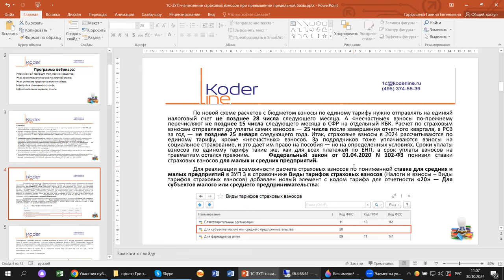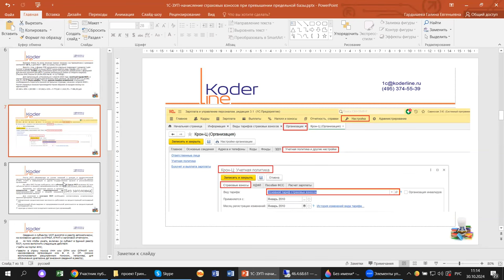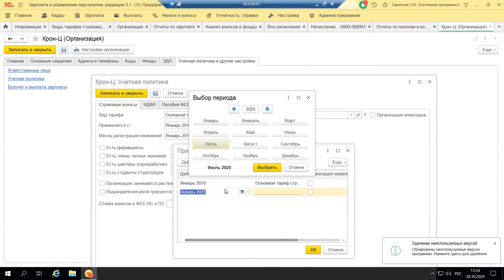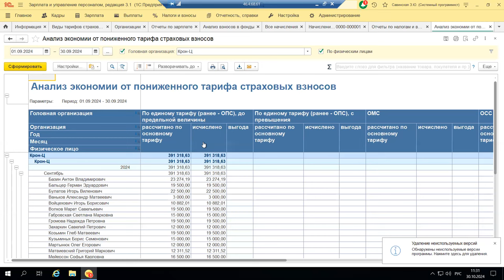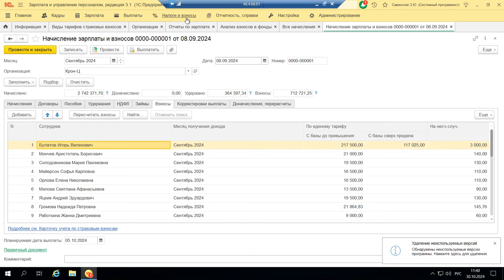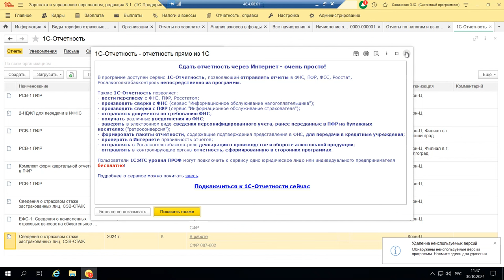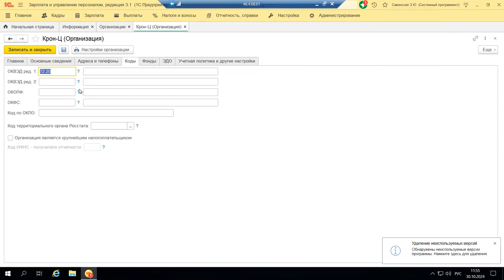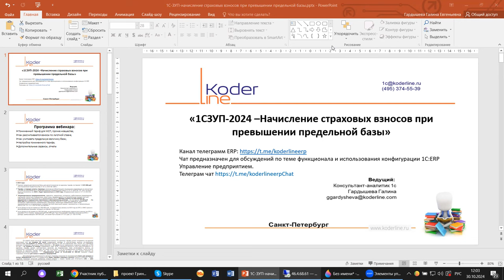Вебинар «1С:ЗУП 2024: Начисление страховых взносов при превышении предельной базы»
Компания «Кодерлайн» провела вебинар «1С:ЗУП 2024: Начисление страховых взносов при превышении предельной базы»

Описание
В 2024 году, после анонсированной налоговой реформы и введенных законодательных корректировок, изменилась работа с НДФЛ, социальными взносами и социальными пособиями.  Кто и как может применять льготные тарифы, как платить и как отчитываться: на примере 1С:ЗУП проверим, какие настройки, алгоритмы и справочники нужно изменить в конфигурации.

Программа
1.     Пониженный тариф для МСП, прочие новшества;

2.     Как рассчитываются взносы по льготной ставке;

3.     Как учитывать предельную величину базы;

4.     Настройка пониженного тарифа;

5.     Дополнительные сервисы, отчеты.